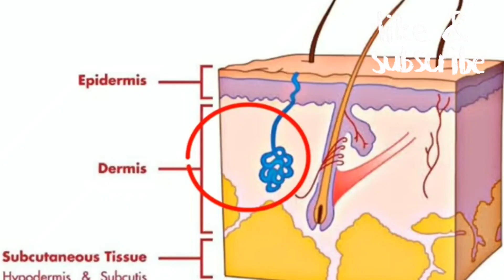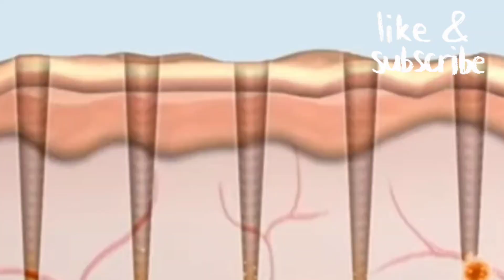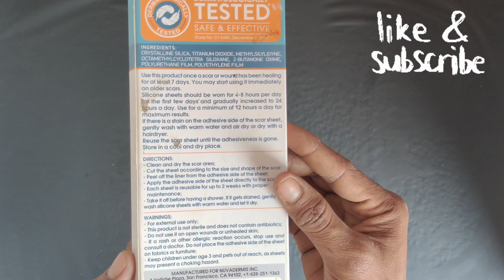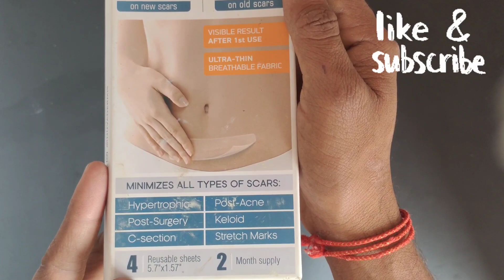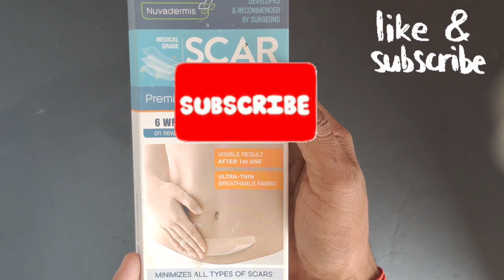Silicone Scar Removal sheets Review Telugu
Buying Link :-Silicone Scar Removal Sheets - Keloid, C Section, Post Surgery & Acne Scars Treatment - 2 Month Supply - Silicon Soft Long Strips & Sheets 5.7" x 1.57" - Healing Alternative to Gel, Tape, & Cream

Music Cridets:- No Copy Rights Music [NCS]
Video Cridets :- Google No Copy Right images & Videos